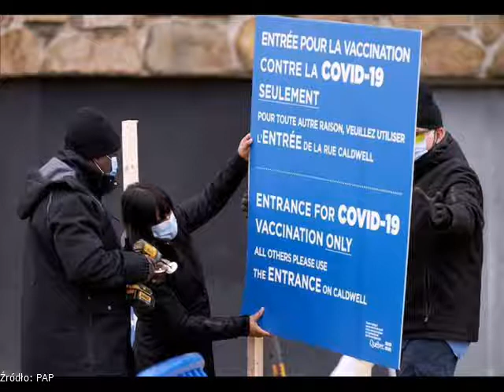Dwa przypadki nowej mutacji koronawirusa w Kanadzie.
Kanada: Dwa przypadki nowej mutacji koronawirusa.

(fot. EPA-EFE/ANDRE PICHETTE)